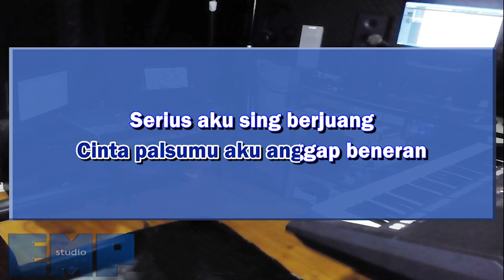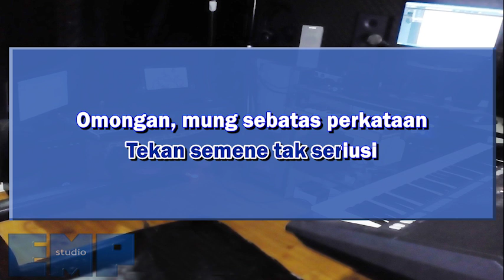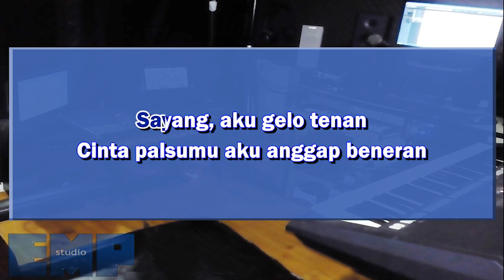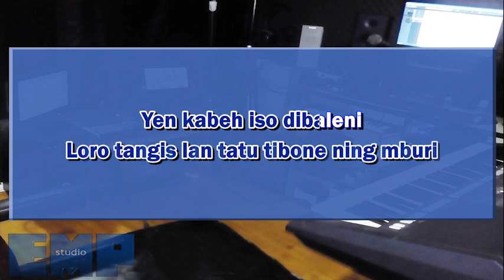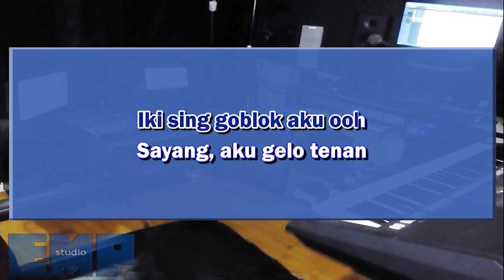Bravesboy - Iki Sing Goblok Aku (KARAOKE TANPA VOCAL)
Video karaoke lagu Indo Bravesboy - Iki Sing Goblok Aku
Support artis originalnya:

Musik dan video dibuat ulang oleh kami menggunakan Composition Rights dibawah kebijakan YouTube. Pemegang copyright legal berhak untuk klaim berbagi hasil, monetisasi, atau melakukan penghapusan melalui ContentID. Kami ingatkan bahwa klaim manual diluar ContentID akan segera mendapatkan Counter Notification dalam 13 hari yang dapat merugikan bagi channel pengklaim (strike, penghapusan, dan/atau demonetisasi). Silahkan email kami terlebih dahulu untuk menghindari hal tersebut dan mencari solusinya melalui agen digital copyright atau meminta penghapusan langsung.

Mau request lagu? Silahkan komen di bawah.

SHARE video ini dengan teman dan saudara di sosmed!

Selamat karaokean!

Jk13music.com